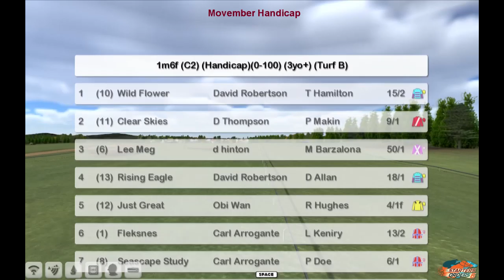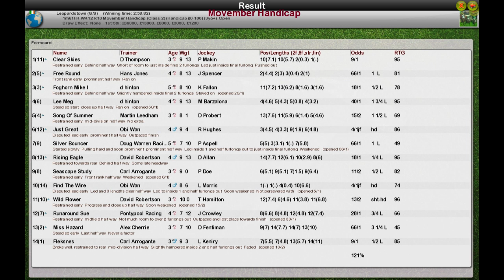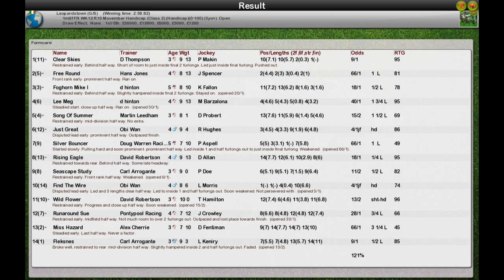FR WK12 R10 Movember Handicap